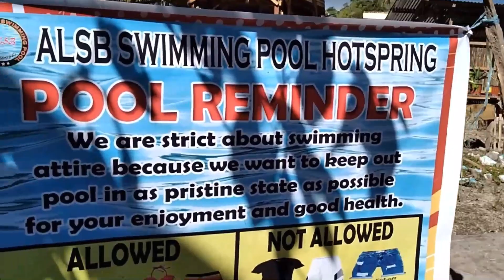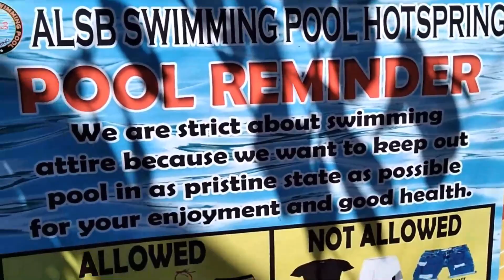BAGONG SILANG HOT SPRING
This Hot Spring Swimming Pool is located at Sitio Bagong Silang, Barangay San Jose in the City of General Santos.